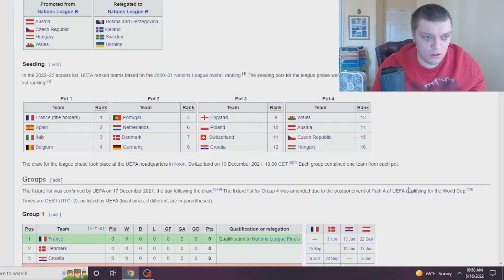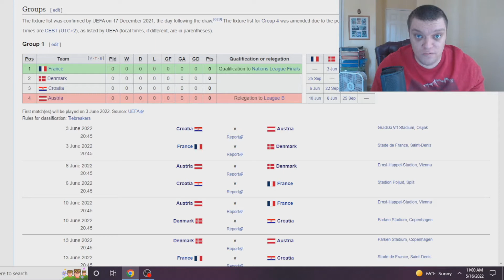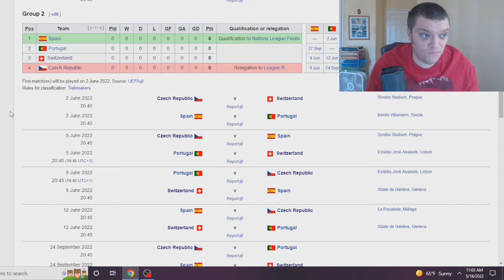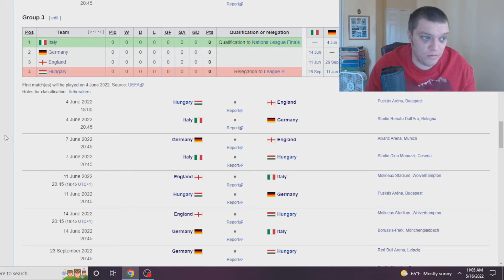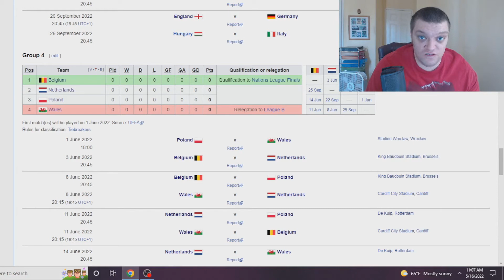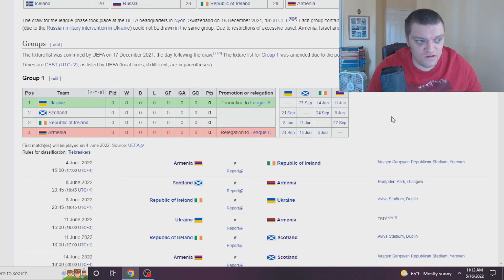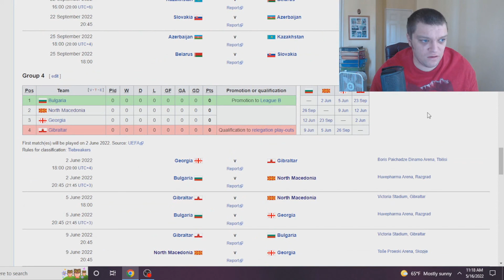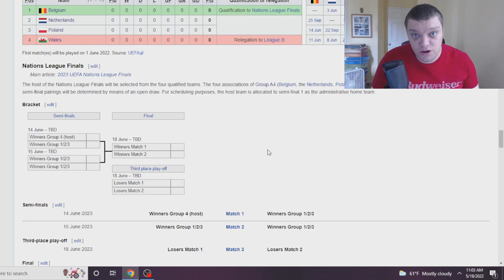2022-2023 UEFA NATIONS LEAGUE *FINAL PREDICTIONS (PREDICTING THE ENTIRE NATIONS LEAGUE TOURNAMENT)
My updated predictions for the 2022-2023 UEFA NATIONS LEAGUE tournament including who I think will win the whole tournament